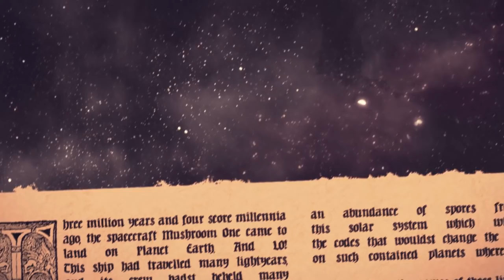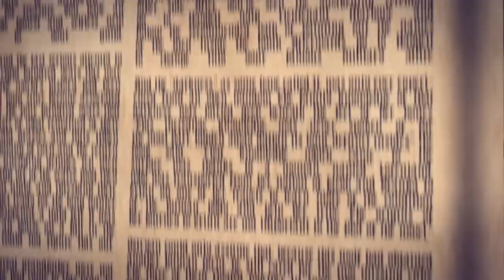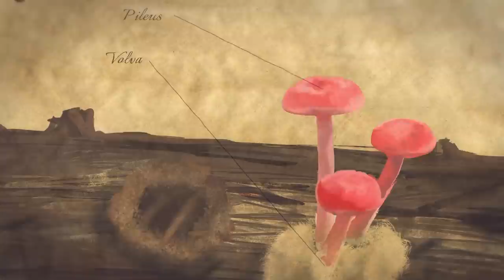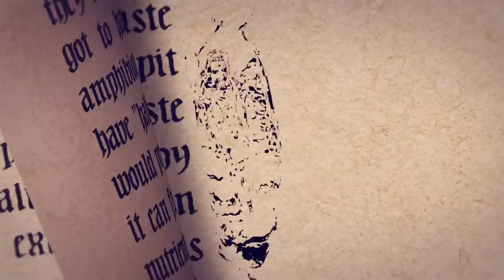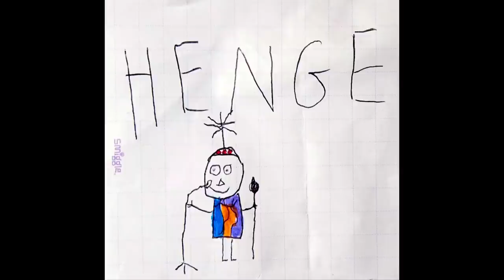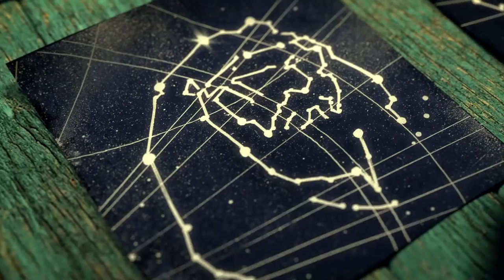Return to Earth… with Henge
Henge safely pilot us back to planet earth as the final live performance of A Weekend In Outer Space. Expect otherworldly performance and zany laughs as Zpor and co finish up the night in style.